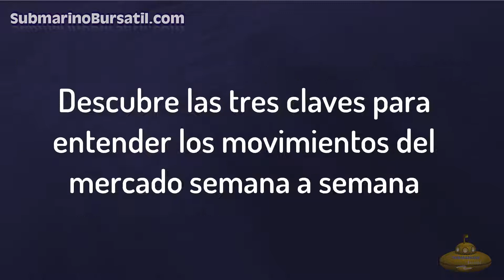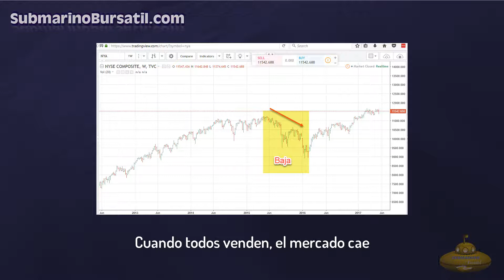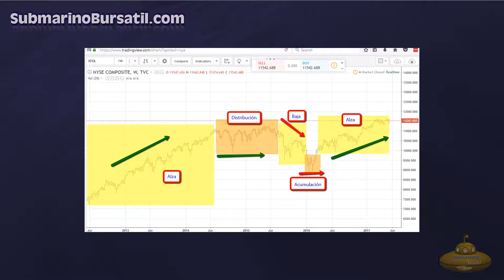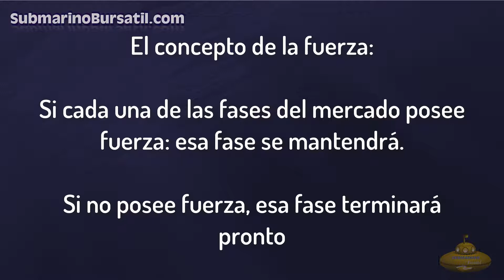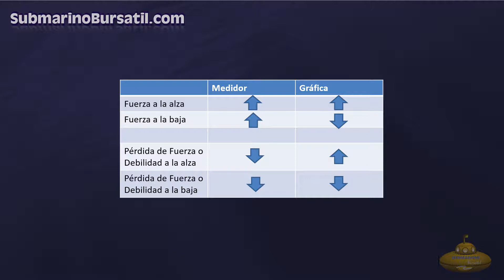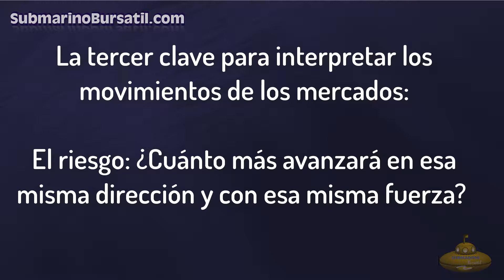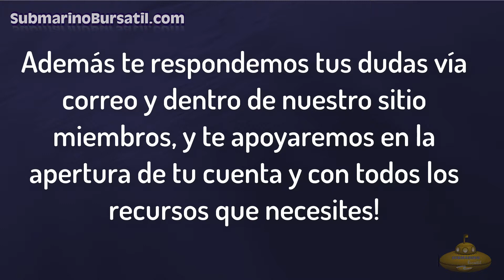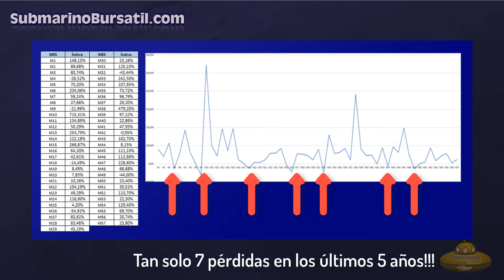Las 3 Claves para interpretar los movimientos del mercado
| Clic para abrir una cuenta en InteractiveBrokers sin depósito mínimo y en un broker LEGAL de USA.

| Clic para descubrir cómo ver detrás de las gráficas para saber cuánta fuerza tienen y por cuánto tiempo continuarán moviéndose en su actual dirección

Se ha llegado el momento de aprender el verdadero funcionamiento de cada uno de los movimientos que el mercado realiza. A menudo los inversionistas novatos son incapaces de interpretar lo que está sucediendo con cada movimiento de mercado. Pero esos días han terminado para ti, porque voy a proporcionarte las herramientas necesarias para que formes parte de la comunidad exclusiva de los inversionistas, que si son capaces de anticiparse a cada movimiento del mercado y evaluar el riesgo en cada una de sus transacciones. Voy a revelarte las tres claves para entender por qué el mercado se mueve cada semana en diferentes direcciones.

La primera clave para entender el mercado es conocer sus cuatro fases de movimiento. Y es que el mercado siempre estará dentro de una de esas cuatro fases cuando está subiendo. Se dice que está en una tendencia al alza y la razón por la que sube es porque todos los inversionistas y demás instituciones bancarias están poniendo dinero dentro del mercado, están comprando y entre más dinero entren al mercado, más sube. Pero si llega el momento en el que todos estos inversionistas necesitan cobrar su ganancia después de haber hecho subir el mercado, algunos creen que no subirá más y empiezan a vender para podar, para poder cobrar dicha ganancia y esas ventas ocasionan que el mercado caiga. Sin embargo, como no todos los inversores se ponen de acuerdo al mismo tiempo para vender, ya que algunos creen que todavía seguirá subiendo y siguen comprando. Esto causa que el mercado se mueva en forma horizontal o flat.

Esto es lo que llamamos una fase de distribución y se llama distribución, porque precisamente el dinero está siendo repartido entre todos los que compraron cuando el mercado estaba subiendo. La distribución puede ser vista como un techo o tope máximo de mercado y la antesala para la siguiente fase, que es la tendencia a la baja.

Una vez la mayoría de inversionistas se encuentran vendiendo lo que antes habían comprado, el dinero empieza a salir más rápidamente al mercado y esto ocasiona que continúe cayendo. Esta fase de caída del mercado puede ser vista con miedo por muchos, ya que en general se considera que las economías mundiales pierden. Sin embargo, el poder anticiparse a una de estas tendencias es una de las mejores oportunidades de ganancias rápidas que un inversionista puede tener en su vida profesional.
Tan solo fíjate en la imagen de abajo de la gráfica del NYSE y cómo duró cuatro años y medio PorDe esta manera podremos anticiparnos al siguiente movimiento del mercado y encontrar rangos de espacio entre los que el mercado se pueda estar moviendo. Hasta aquí muy bien. Sin embargo, aunque sepamos que, por ejemplo, después de la fase de acumulación viene una tendencia al alza. Lo que no sabemos es cuánto durará cada fase y si estamos en el momento adecuado para invertir o no. Por ejemplo, si nos encontramos en una fase de tendencia al alza, tenemos que saber si todavía es momento para abrir más transacciones hacia arriba, o si es mejor empezar a buscar transacciones hacia abajo.

Es aquí donde entra la segunda clave para entender los movimientos del mercado la fuerza. El concepto es simple si conseguimos detectar si cada una de estas fases tiene fuerza suficiente para continuar avanzando en esa misma dirección, entonces es buen momento para invertir. Si por otro lado, vemos que no posee fuerza suficiente para continuar, nuestra decisión será no invertiría esperar a que haya una nueva fase.

Para ello vamos a utilizar el medidor de fuerza del software del submarino bursátil que con tan solo observar la línea azul nos indica si existe fuerza acompañando a un movimiento o no, si esta línea azul está subiendo. Eso significa que el movimiento del índice es fuerte y que pueda continuar. Y si por el contrario, esta línea azul está bajando, significa que no existe suficiente fuerza para que el movimiento del índice continúe avanzando y tendremos que buscar oportunidades en otro momento y en otra dirección.